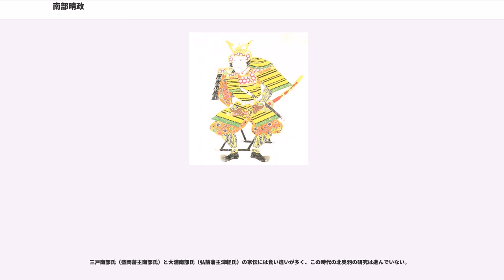南部晴政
南部 晴政（なんぶ はるまさ）は、戦国時代から安土桃山時代にかけての武将。陸奥の戦国大名。本姓は源氏。家系は清和源氏の一家系、河内源氏の傍系、甲斐源氏の流れを汲む。南部氏第24代当主。

永正14年（1517年）、南部氏第23代当主・南部安信の嫡男として生まれる。

天文6年（1537年）、紫波郡で和賀義勝、斯波氏の軍勢と戦う。天文8年（1539年）に家臣の赤沼備中に背かれて三戸城を焼かれ、多くの文書を失った。この年､上洛して、室町幕府12代将軍・足利義晴より「晴」の一字を拝領された南部彦三郎とは、南部晴政のことであり､幕府から南部氏惣領の地位を認められたといえる。

天文9年（1540年）、戸沢政安、斯波経詮の岩手郡侵攻に対して叔父・石川高信を向かわせ、戸沢政安を秋田に追放し、斯波経詮を撃退して、岩手郡を手中に収める。

天文10年（1541年）、南部氏の家督を継いで第24代当主となった。まずは謀反を起こした工藤氏を討ち、家臣により焼失させられた三戸城を再建して南部氏を統一する。ただし、安信から晴政への家督相続に関しては疑問の点が多い。近年の説では、この頃の南部氏は根城（八戸）系と三戸系に分裂しており、本来は根城系が南部氏宗家であったが、三戸系の晴政がこれを討ち取ったという見方がある。またそもそも晴政と父・安信以前の系図に疑問点が多過ぎ、本当に三戸南部氏なのかどうかも疑わしい。

晴政には男子が無かったため、永禄8年（1565年）に石川高信の子・田子信直（晴政にとり従兄弟で、後の南部信直）を長女の婿にして養嗣子として三戸城に迎えた。

永禄9年（1566年）、安東愛季は比内の浅利氏残党・阿仁地方の嘉成一族を中心とした5000の兵を遣わして南部領である鹿角郡を襲った。この際は長牛城（現在の秋田県鹿角市八幡平長牛）の城主・一戸友義の奮戦と早い降雪により安東軍は退却する。永禄10年（1567年）、愛季率いる6000の兵が長牛城を再度襲った。晴政は北氏、南氏、東氏らの軍勢を救援に送り、今度も安東軍は退却するが愛季は諦めず、同年またも長牛城を攻撃して落城させた。

永禄11年（1568年）、晴政は養子・信直と共に大湯（現在の秋田県鹿角市十和田大湯）に着陣し、南部一族の九戸政実が三ヶ田城（現在の秋田県鹿角市八幡平三ヶ田）に入り、南北から挟撃する形をとると鹿角郡の安東軍は降伏し、奪回に成功した。

またこうした戦いの中で、八戸政儀､一戸政連､九戸政実らに実名の一字「政」を与えた可能性があるとされており、これを行うことで主従関係の構築・強化を図ろうとした。南部氏の領土版図は、北は現在の青森県下北半島から、南は岩手県北上川中央部までに広がり、「三日月の丸くなるまで南部領」（旅で空の月が三日月の頃に南部領に入ると、連日歩いても領内を通り抜けられるのに満月になるまで日数がかかるぐらい、南部が治めている領地は広大だという意味）と謳われた。

ところが、元亀元年（1570年）に実子・晴継が誕生すると、晴政は養子である信直を疎んじるようになる。

元亀2年（1571年）、同じ南部氏族の大浦為信（後の津軽為信）が、信直の実父・石川高信を突如討ち取ったのを皮切りに、周りの南部系の豪族を次々と滅ぼし、最終的には津軽、外ヶ浜、糠部の一部を占領した（為信は、同族の領土を全て自分の物にしようと目論んでいたという）。しかし、晴政は信直との争いにより自ら手を出すことをせず、差し向けた討伐軍も打ち破られてしまったという。

信直との確執は続き、『八戸家伝記』によれば元亀3年（1572年）に、川守田村の毘沙門堂へ参拝した信直に対し、自ら手勢を率いて襲撃。信直は鉄砲で狙撃し晴政を落馬させ、またそれを介抱していた九戸実親（晴政の次女の婿）にも撃ち当てたという。一触即発の事態に陥るかと思われたが、天正4年（1576年）、信直の正室（晴政の長女）が早世すると、身の危険を感じた信直は晴政の養嗣子の座を辞退し田子城に引き籠もり、刺客の脅威から逃れるため北信愛の剣吉城や八戸政栄の根城などに身を隠したという。晴政はなおも信直への不信を抱き続け、南部家内は晴政ならび九戸氏の連衡と、信直を盟主とする南長義、北信愛の連合の間で対立していく。

天正10年（1582年）、病死。享年66。死後、家督は嫡男の南部晴継が継いだ。

三戸南部氏（盛岡藩主南部氏）と大浦南部氏（弘前藩主津軽氏）の家伝には食い違いが多く、この時代の北奥羽の研究は進んでいない。

明治36年（1903年）に旧...